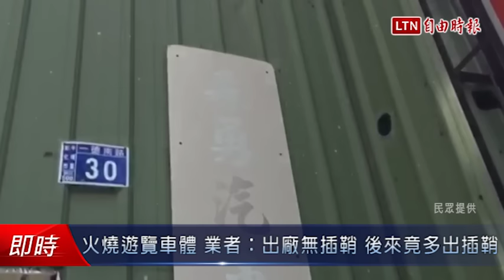火燒遊覽車體 業者：出廠無插鞘…後來竟多出插鞘